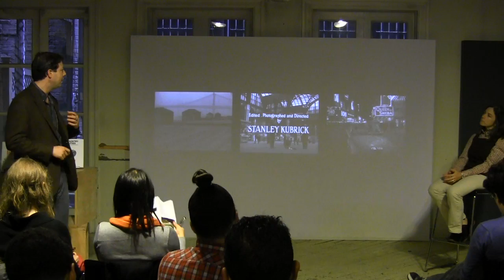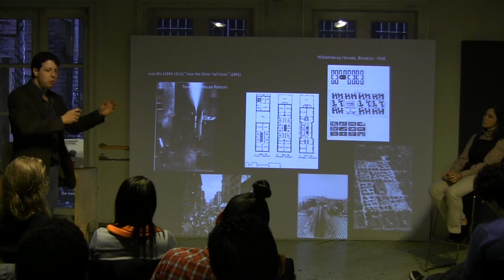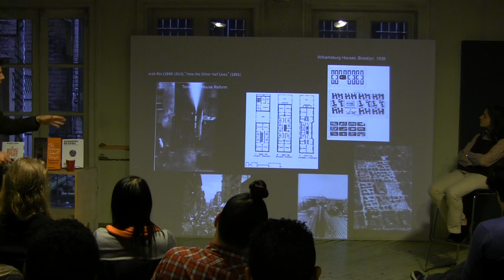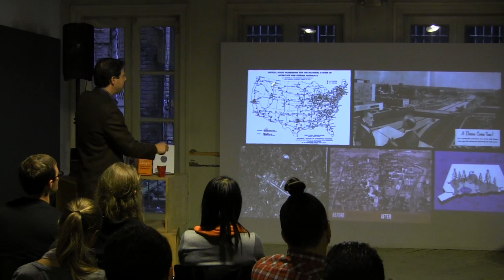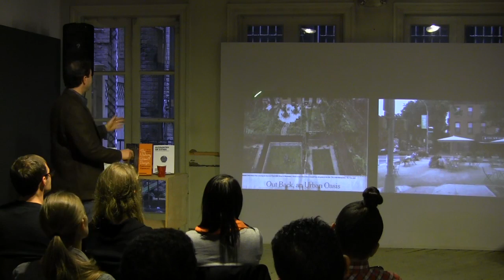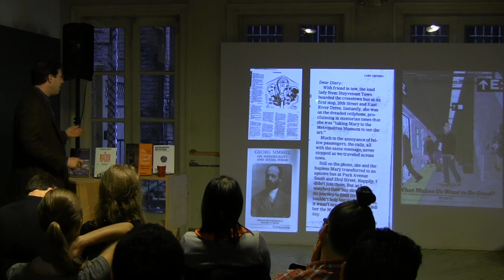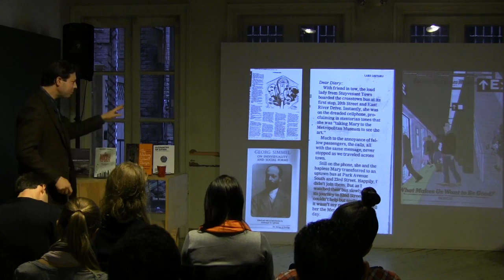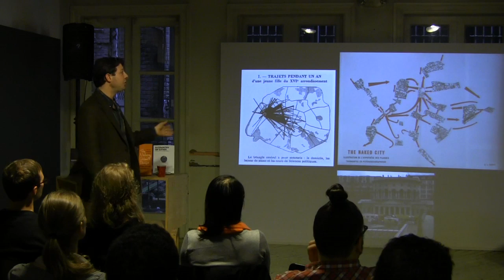Elihu Rubin: What Do We Escape From? — The Footprint of Escape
Elihu Rubin, Assistant Professor of Architecture and Urbanism at Yale University, provides a historical view of the idea of escape and the city, touching on themes of congestion and transportation, responsibility and civic duty, and entertainment and social life in the city.

This event was presented as part of Elsewhere: Escape and the Urban Landscape, a multi-year inquiry exploring the experience of escape in the urban environment.